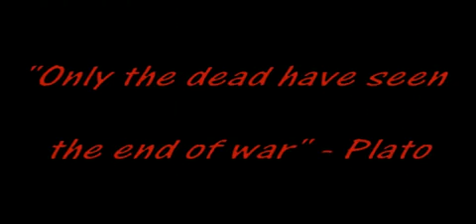Modern Warfare 2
Do you like it??? RIP MW2
Song - Chevelle - Jars